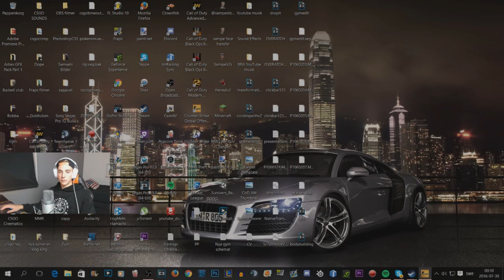VÄRLDENS SJUKASTE GAME! - Road to Global #11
Jag och polarna kände för att dra en liten kvällsmatch på cache, hoppas ni diggar det :)
Lämna gärna en LIKE om du gillade videon :)